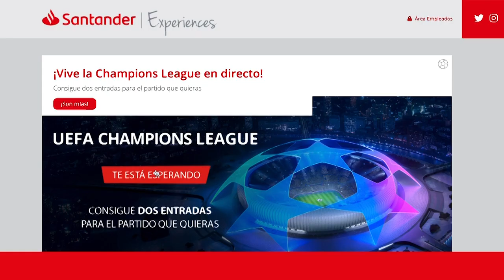1-3. El Real Madrid y sus virtudes ante el Valencia. Supercopa desde Jeddah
Ganó el Real Madrid al Valencia, jugó a un nivel muy alto y ya esta mañana desde Arabia Saudí os cuento más detalles del partido y una reflexión clara. Espero vuestras opiniones en los comentarios cracks!